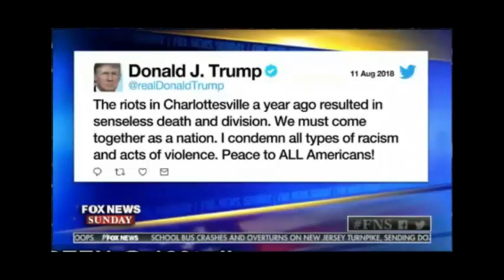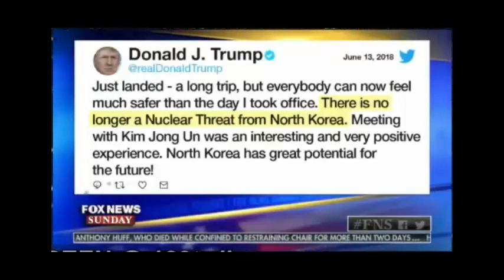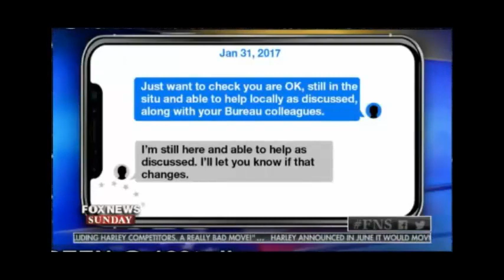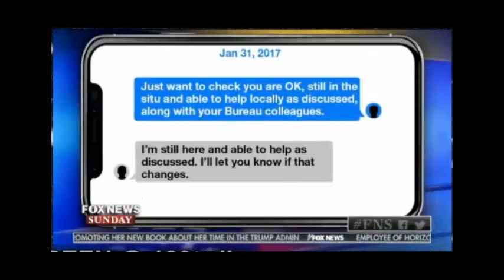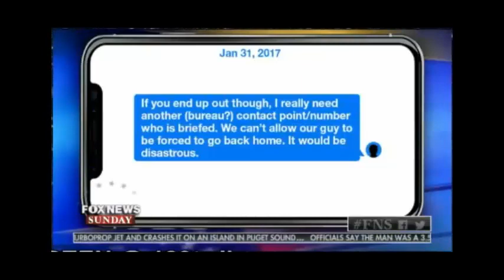Fox News Sunday [ 8/12/2018 ]